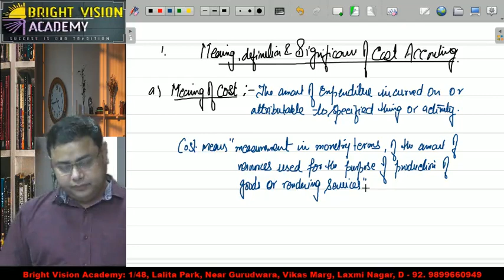CMA FOUNDATION || COST ACCOUNTING || LECTURE 1 || CMA IMRAN ANSARI || BRIGHT VISION ACADEMY